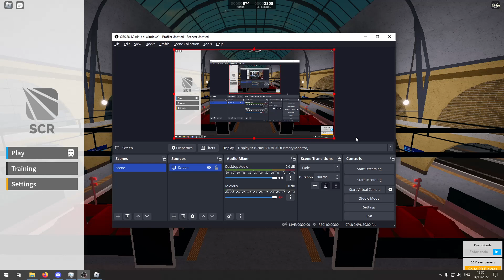Roblox Stepford County Railway - Class 717 Willowfield - Berrily (Kinda)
Couldn't finish because I got disconnected. Ffs.
I uploaded it because I didn't want the video to go to waste.